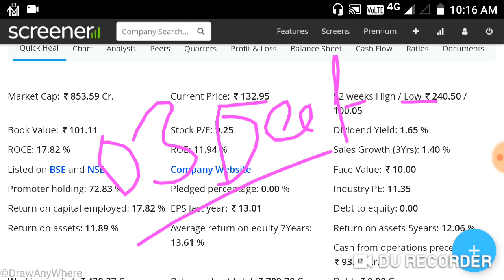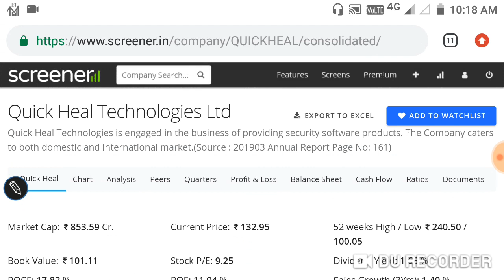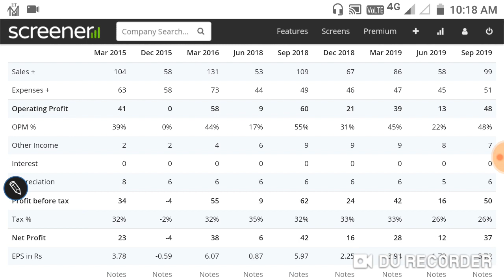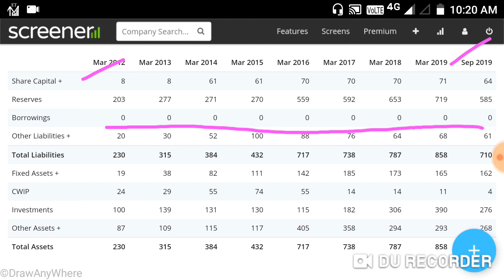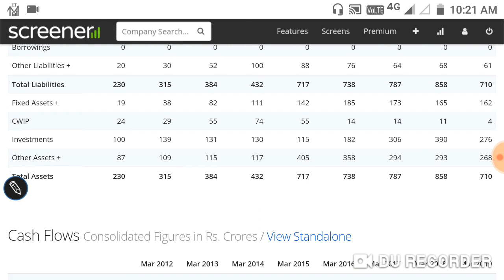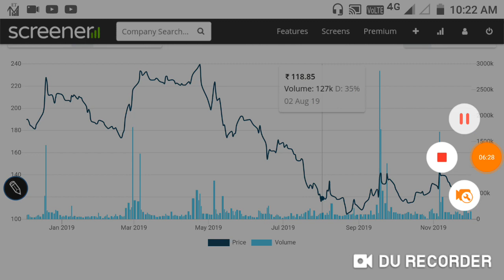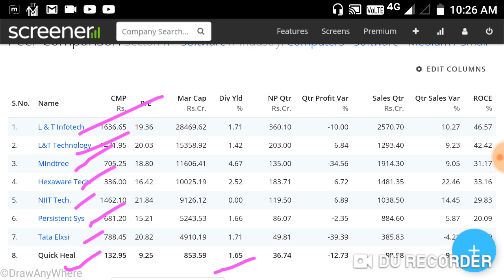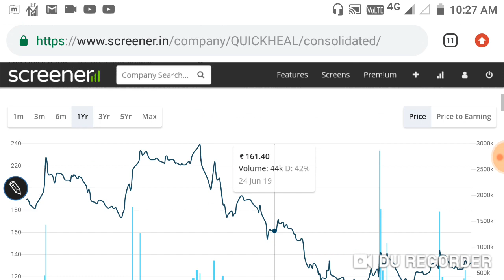240₹ का माल 140₹ में मिलरहा है किया करु ।जबरदस्त मोमेंट दिखा सकता है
240₹ का माल 140₹ में मिलरहा है किया करु
।जबरदस्त मोमेंट दिखा सकता है